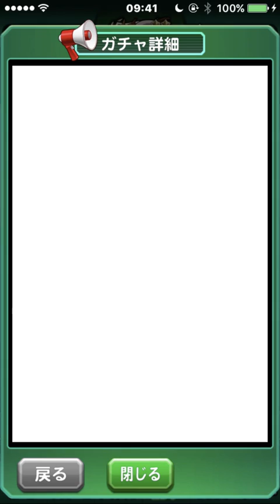パワサカ No 127 SRハゲ像狙いの蹴球祭ガチャに挑む NEMOまったり実況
パワサカ、ハゲは欲しいよね

パワサカ Nemo SS選手でパワスポ掲載！天才の入部届けリベンジ成功、これがSSサクセスだ 〜No 85〜 NEMOまったり実況

Nemo パワプロアプリ 天空は任せろ、経験点9784点！センス◯天空でスーパーショート育成！ 〜No 695〜 NEMOまったり実況

Nemo パワプロアプリ 神サクセスで金6オール100選手できた！経験点10700越、史上最強高校で最強の基礎振り選手 〜No 674〜 NEMOまったり実況

Nemo パワプロアプリ 太平楽SS1！太平楽はこれで完璧、見どころ満載の会心の天才サクセス 〜No 661〜 NEMOまったり実況

Nemo パワプロアプリ 天空11086点！これでイベント制覇狙うぞ！〜No 649〜 NEMOまったり実況

Nemo パワプロアプリ 超有能PSR出現！謹賀新年あけぼの狙い打ちガチャ50連、SRも２枚確定 〜No 643〜 NEMOまったり実況

Nemo パワプロアプリ 石1000個準備！振袖小山雅狙い、覚悟の追いガチャで神引き 〜No 641〜 NEMOまったり実況

Nemo パワプロアプリ 天空の集大成！先発S8投手がついに爆誕、これが天空最強クラスの投手だ！セク４から 〜No 633〜 NEMOまったり実況

Nemo パワプロアプリ サンタ太刀川初使用でいきなりスーパーエースできた 〜No 632〜 NEMOまったり実況

Nemo パワプロアプリ ついにできた凡才オールS、史上最強高校は天空中央高校だ！  〜No 629〜 NEMOまったり実況

Nemo パワプロアプリ 大勝負！チケット43枚消費＆ガチャおまけ30連 〜No 626〜 NEMOまったり実況